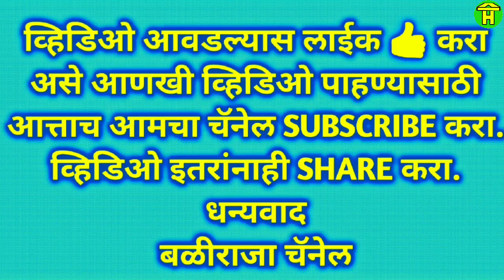|| Raja and Pata Jabardast Racing Bulls of Hosur Running in Bullock cart Race | Distance : 1677 Feet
In this video you can watch racing bulls of hosur bailhongal running in bailgadi sharyat at kuppatgiri khanapur. Bull race is vary popular in India.